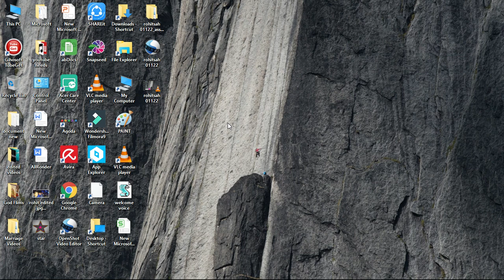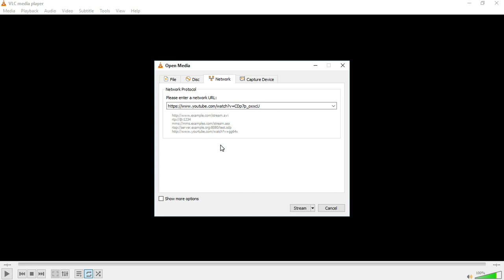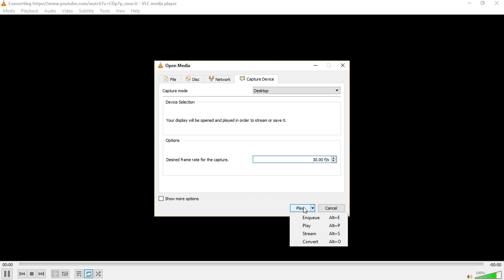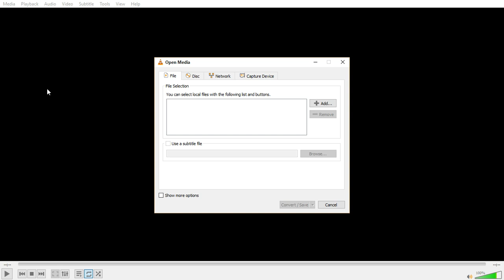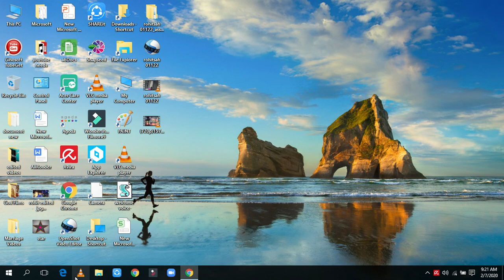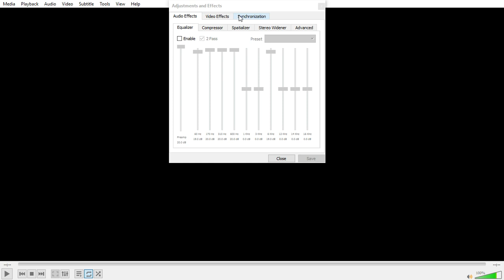12 Best VLC Tricks You Might Not Know About!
Hello friends today i will show you four tricks of vlc medial player. this is an simple method friends you can do it quickly and easily.you have more fun to do this.